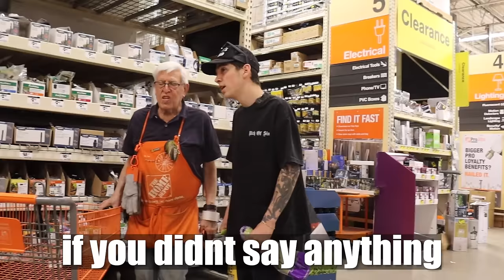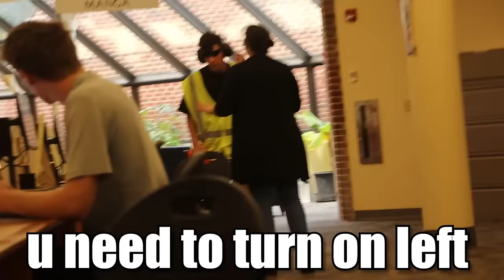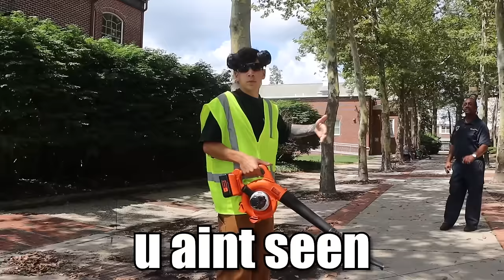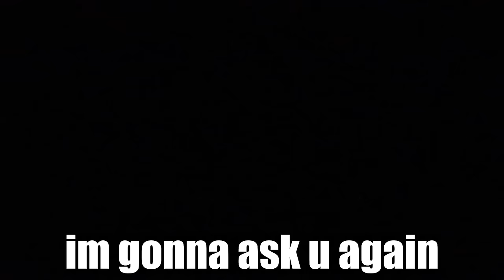Funniest Pranks Of 2023!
What a year. love y'all glad you're apart of the journey early